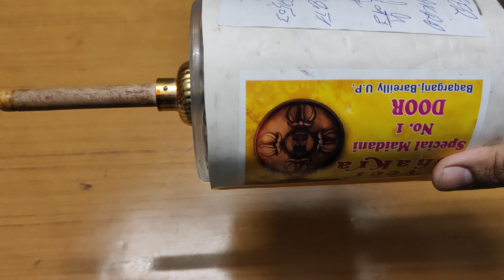Veer Chakra Manjha | best 6 reel 123 maidani manjha on makar sakranti | zakir veer chakra manjha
zakir veer chakra manjha Bareilly.
best 123 manjha in jaipur.
veer chakra manjha by shakir zakir.
maidani mnajha review.
best maidani manjha 2024.
unbeatable manjha 2024.
Special bareilly manjha for kite fighters.
New kariger manjha unboxing and reviews.
Patang ki duniya manjha review and unboxing.
Best kites for beginners.
Best manjha for beginners.
123 manjha for terrace kite fighting.
8400 manjha for terrace kite fighting.
Rocket vardhman 4 cord 6 cord for kite fighting.
Jaipur kite festival.
Manjha for Makar sakranti 2024.
Best manjha for terrace kite fighting.